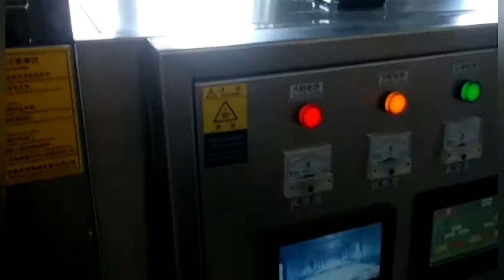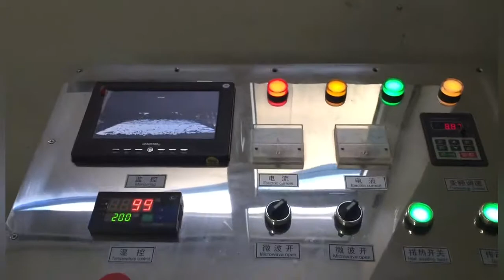Tomato microwave drying machinery